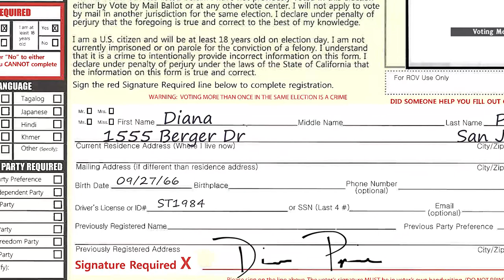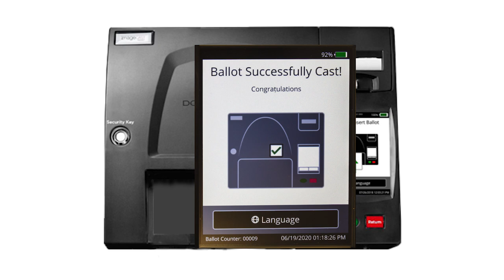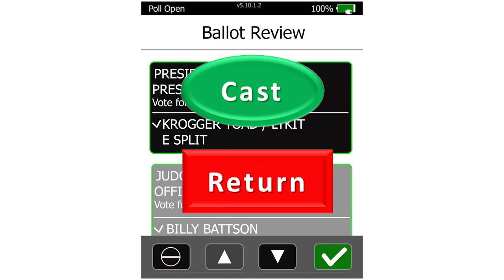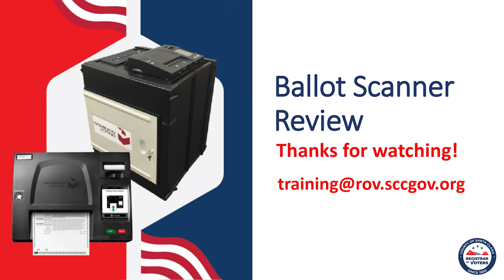Vote Center Ballot Scanner Review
POD Training ‘How-to at the Voter Center’ Short Videos